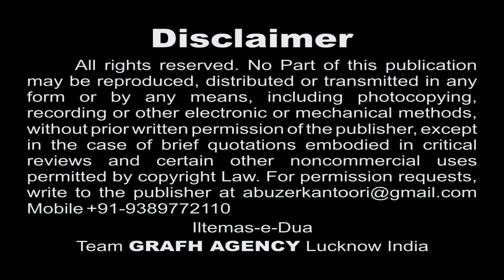Mera Husain To Din Bhar Shaheed Hota Raha | Moazzin-e-Aza Meesam Abbas Kazmi | Nohey 1439 2017-18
Audio : ODS Studio Karachi Pakistan
Vocal : Mazhar Lucknowi
Video Editor : Abuzer Kintoori

Presented By : Mohd. Asghar Kintoori & Karrar Haider Jaan Jarwali
Cameraman : Rahul Singh Chauhan
Camera Asstt. : Kumail Ali, Yusuf Raza, Mehdi Hasan "Sonu"
Production Manager : Mahtab Husain & Mahmood Rizvi
Video Editor : M. Abuzer Kintoori

Aijaz(Josh-e-Azza) 2018
Qurban Jafri
nohay 2018
sarwar 2018
nohay 2017-18
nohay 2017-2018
nadeem sarwar
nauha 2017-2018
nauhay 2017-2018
nohay
how to
scrapbooking (hobby)
noha
epic
daniyal
islam
shia
2018
farhan
allah
iraq
song
lyrics
album
naat
qawali
duwa
salawat
ibadat
talwar
tatbeer
zanjeer
qama
azadar
pursa
sham
karbala
matamdari